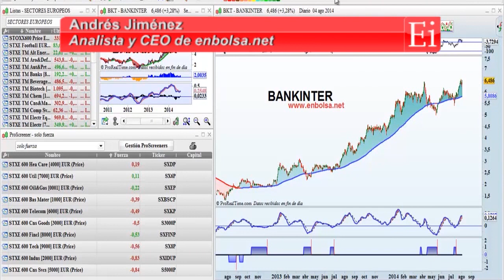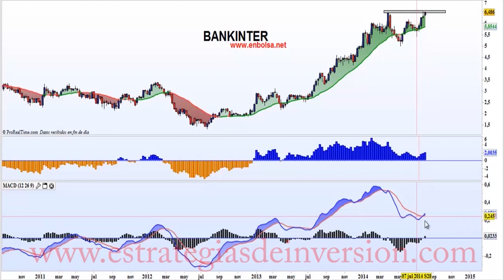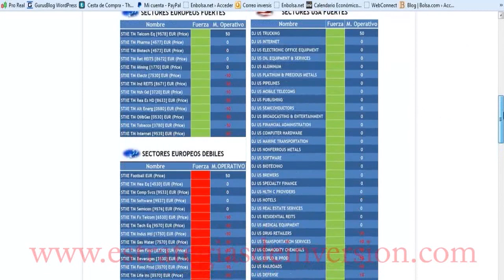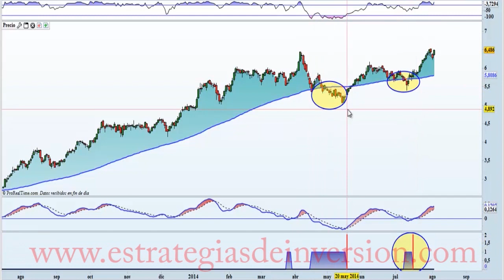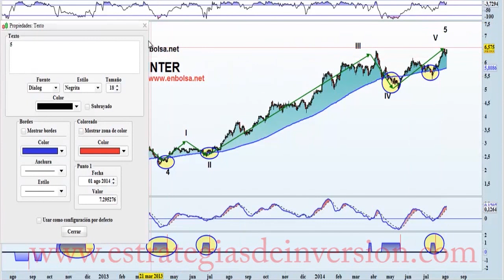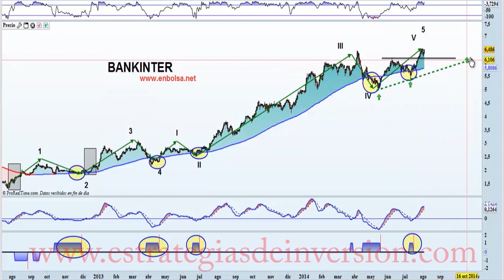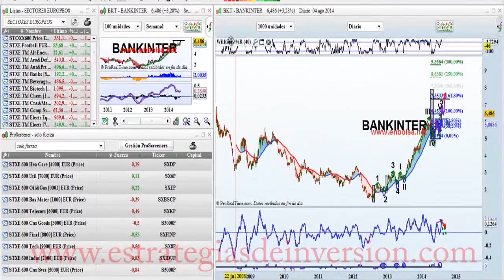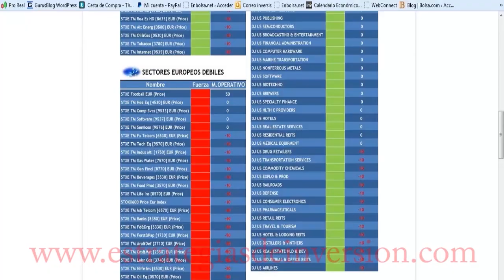Trading en Bankinter por Andrés Jiménez en Estrategiastv (05.08.14)